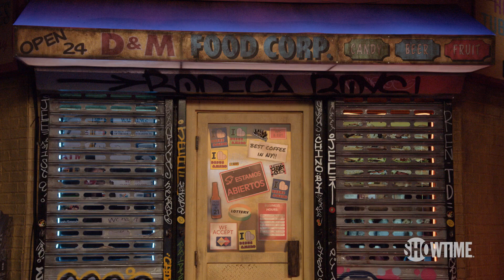Dirty Jake Gyllenhaal, Big Sean Gets Bigger, Peloton Wedding | DESUS & MERO | SHOWTIME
Jake Gyllenhaal is the latest celebrity to volunteer their poor hygiene, Big Sean claims chiropractor visits made him grow 2 inches, and Peloton instructors Ben Alldis and Leanne Hainsby are engaged.